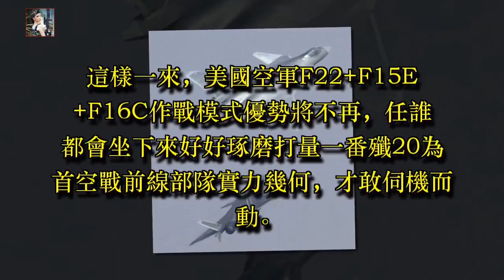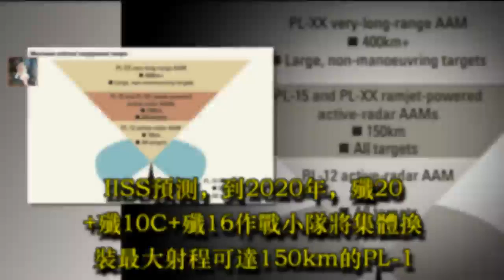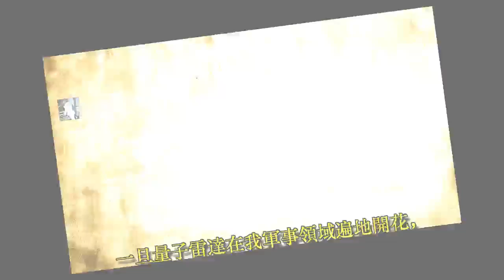外媒：中國軍事領域這5大關鍵優勢值得警惕